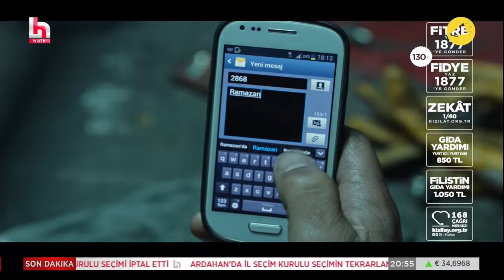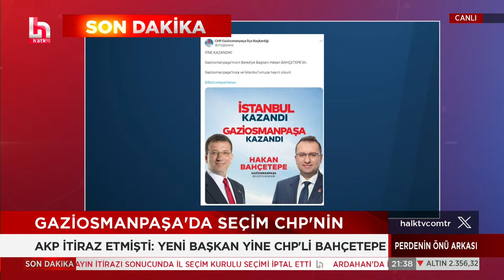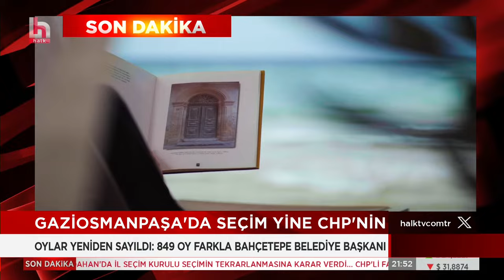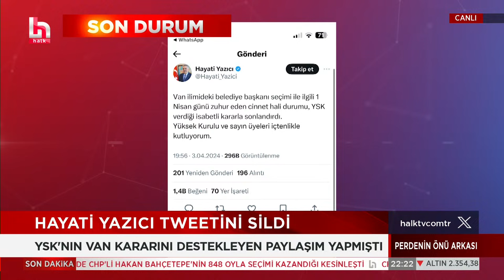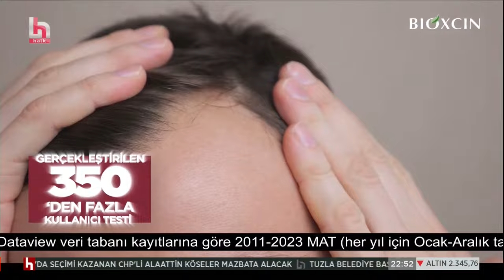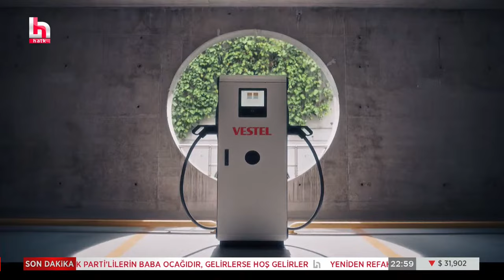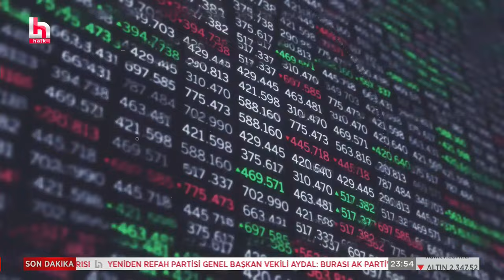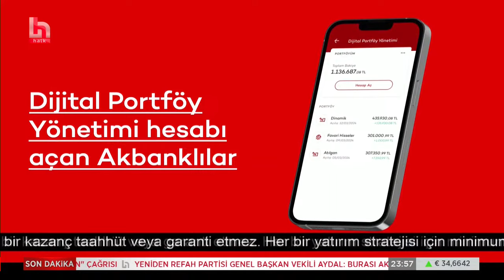Sinem Fıstıkoğlu ile Perdenin Önü Arkası (4 Nisan 2024)